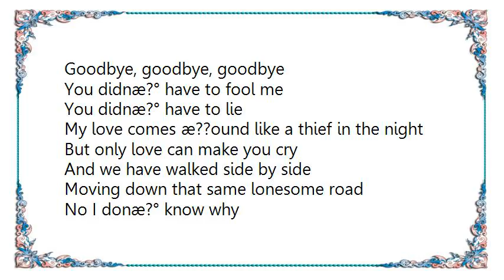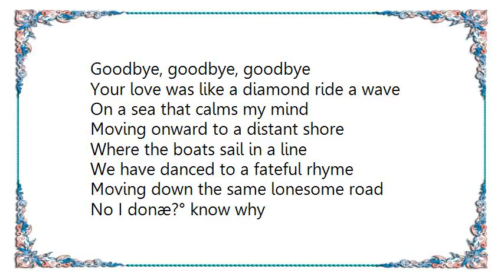Bonnie Raitt - I Gave My Love a Candle Lyrics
[Lyrics Bonnie Raitt - I Gave My Love a Candle]
Bonnie Raitt

I gave my love a candle
A promise at life
And I told æ?½m when my number comes up
Winds would fill the sky
Me Iæ?¦ fixinto die
Moving down that same lonesome road
No I donæ?° know why
Goodbye, goodbye, goodbye
You didnæ?° have to fool me
You didnæ?° have to lie
My love comes æ??ound like a thief in the night
But only love can make you cry
And we have walked side by side
Your love was like a diamond ride a wave
On a sea that calms my mind
Moving onward to a distant shore
Where the boats sail in a line
We have danced to a fateful rhyme
Moving down the same lonesome road
Goodbye, goodbye, goodbye
You didnæ?° have to fool me, no
If it all came out so ugly
Itæ?¯ only my love that could make you cry
And I still donæ?° know why